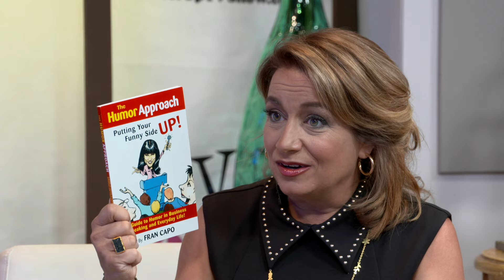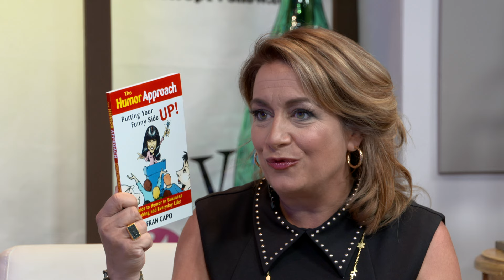Fran Capo The Humor Approach on Live it Up with Donna Drake TV Show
Long time friends, Donna Drake and Fran Capo talk about Fran's latest book, The Humor Approach. The book touches on how to add humor when doing a toast for a wedding, speech, or graduation. Fran explains how you have to make who you are talking about the star all while making it not too long. She goes into detail about how she not just works fast, but also can break world records for talking fast. She is a riot and fascinating.